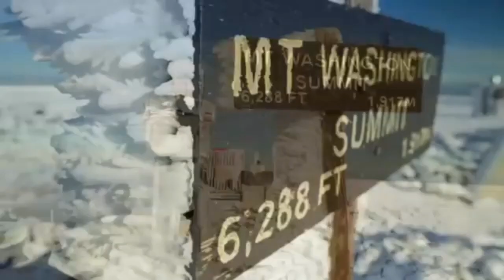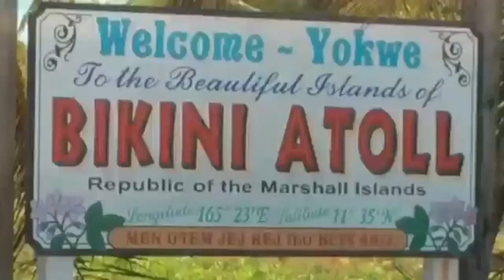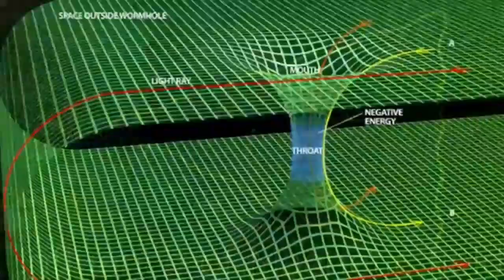The most dangerous place in the world